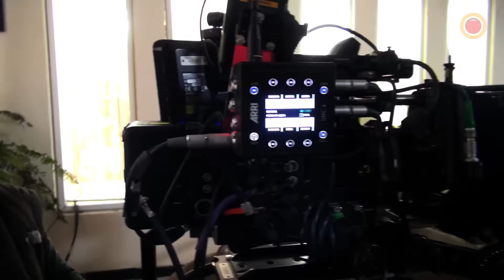VISITAunSET, con Mario Ruiz en el detrás de cámaras de Hermanitas Calle de Caracol TV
PRODU, de la mano con Caracol TV y Caracol TV Intl, llevó a dos fanáticas a conocer el set de su producción Hermanitas Calle, con VISITAunSET. La actividad estuvo conducida por el youtuber colombiano Mario Ruiz